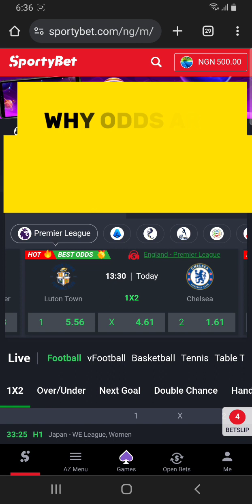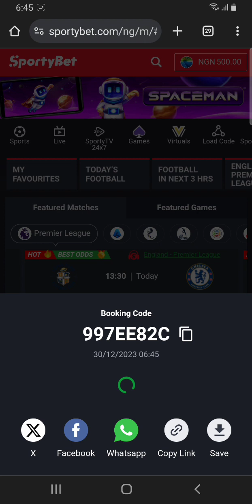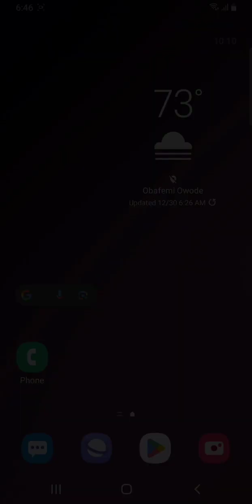WHY ODDS ARE IMPORTANT IN SPORT BETTING 🤔